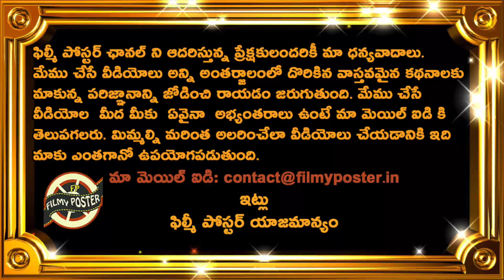Fans Fire On Rishabh Pant Negligence In England Tour|ENG vs IND Test Series 2021 Updates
Fans Fire On Rishabh Pant Negligence In England Tour|ENG vs IND Test Series 2021 Updates|Filmy Poster